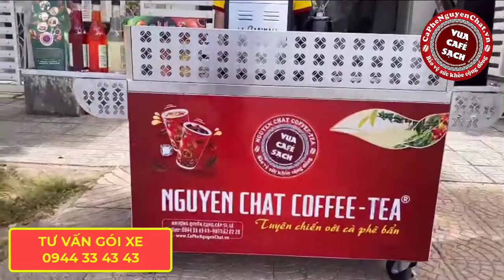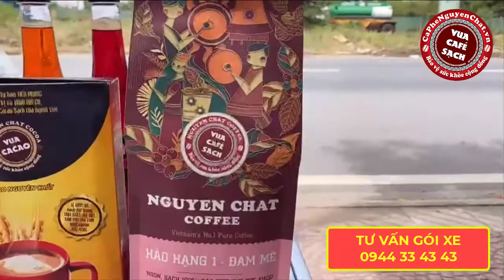XE BÁN CAFE TAKE AWAY RẺ BỀN ĐẸP KINH DOANH HIỆU QUẢ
👉GIẢI PHÁP "SINH TỒN" MÙA COVID LÀM CHỦ MÔ HÌNH KINH DOANH CÀ PHÊ  “1 VỐN 4 LỜI”
- Khu vực nhà, xóm, khu phố bạn sống có nhiều người uống cà phê mỗi sáng
- Bạn chỉ cần 10M VUÔNG để kinh doanh
- Không sợ bán không hết sẽ ôi, thiu, bỏ đi như bán thức ăn
- Không tốn quá nhiều công sức và thời gian chuẩn bị để bán hàng
- Muốn có thời gian chăm sóc gia đình, không phụ thuộc ai.
️🎉 CHÚC MỪNG BẠN ĐÃ TÌM THẤY CƠ HỘI NÀY
️🎉 NGUYEN CHAT COFFEE & TEA – VUA CAFÉ SẠCH TỰ HÀO MANG ĐẾN CHO QUÝ KHÁCH HÀNG GIẢI PHÁP “XE BÁN CÀ PHÊ MANG ĐI, CƠ ĐỘNG VÀ TIỆN LỢI VÀ CÓ THU NHẬP CAO”
☑️ Tự tạo việc làm nên chi phí hoạt động của một xe bán cà phê mang đi lắp ráp là 0đ
☑️ Mô hình đẹp, ấn tượng, mang thương hiệu – NGUYEN CHAT COFFEE & TEA – VUA CAFÉ SẠCH được cả nước biết tới tất nhiên sẽ thu hút khách hàng.
☑️ Người uống mang đi nhiều hơn người ngồi tại quán vì cuộc sống trở nên vội vàng hơn, không có nhiều thời gian ngồi quán và đối tượng khách hàng gồm nhiều thành phần: Nhân viên văn phòng, công nhân, người làm nghề tự do, chủ cửa hàng, Taxi, Grap, nội trợ...
☑️ Sẽ không bao giờ có trường hợp thất bại với loại hình kinh doanh này vì nếu địa điểm chọn chưa đúng, doanh thu chưa đạt thì chúng ta có thể di dời 100% tài sản đến địa điểm mới NHANH – GỌN – NHẸ trong vòng 10 phút
☑️ Cà phê ngon, sạch 100% là yếu tố không thể thiếu để khách hàng quay lại và uống thường xuyên. Chúng tôi tự tin về chất lượng cà phê do chúng tôi tự sản xuất và kiểm soát chất lượng.
☑️ Chúng ta vẫn thường nói “Không ai đánh thuế giấc mơ của bạn” vì vậy bạn có quyền mong muốn được làm chủ tài chính của bản thân, được tự kinh doanh theo ý thích của mình. Nhưng phần lớn người ta sợ bắt đầu bởi 3 loại phí: phí tiền, phí sức, phí thời gian?

🎁️🏆☕ MUA NGAY CAFE NGON SIÊU RẺ ĐỂ NHẬN ĐƯỢC NHIỀU QUÀ TẶNG HẤP DẪN: QUẦY BÁN MANG ĐI, MÁY XAY, BẢNG HIỆU, DÙ , PHUN SƯƠNG...
Nguyen Chat Coffee & Tea Thương hiệu nổi tiếng uy tín số 1 Việt Nam về cà phê sạch thơm ngon đậm đà GIÚP QUÁN ĐÔNG KHÁCH NHẤT

🌏 Chúng tôi mang đến quyền được yên tâm về sức khỏe khi thưởng thức & Cam kết chất lượng VÔ ĐỐI chỉ có tại Nguyen Chat Coffee & Tea
🔖 Đậm gu, đúng chất, ưu đãi khủng, uống là ghiền, giá rẻ nhất
🔖 Nguyen Chat Coffee & Tea: TẶNG BẠN SỨC KHỎE
🔖 Miễn phí vận chuyển siêu tốc toàn quốc
🔖 Mua là có quà = mua cà phê tặng tất cả
🔖 Dịch vụ chăm sóc khách hàng chuẩn 5 sao, lắng nghe để phục vụ tốt nhất
🔖 Mở lối đi riêng để hỗ trợ đặc biệt giúp quán duy trì lợi nhuận khủng so với quán khác.
🔖 Đối tác số 1 của hàng ngàn Khách hàng, chủ quán trên khắp Việt Nam và Quốc Tế

✅Tại sao ở VN, họ gọi chúng tôi là: CHUYÊN GIA CÀ PHÊ SẠCH?

🥤CÀ là phải PHÊ, không PHÊ đừng CÀ và KHÔNG bị BỆNH

🥤Nhà RANG XAY cafe sạch LỚN NHẤT, NỔI TIẾNG, UY TÍN NHẤT tại VN:
- ĐÃ HƠN 10.000 QUÁN TIN DÙNG TRÊN CẢ NƯỚC
- NƠI HỘI TỤ HÀNG TRIỆU TÍN ĐỒ YÊU CÀ PHÊ, TRÀ SẠCH

✅NHƯỢNG QUYỀN MỞ QUÁN CÀ PHÊ 0 ĐỒNG, XE CAFE MANG ĐI (GIÁ MỀM, LÃI CAO)
🔥 SỞ HỮU NGAY QUÁN CAFE "VẠN NGƯỜI MÊ" & COMBO XE CAFE MANG ĐI THU NHẬP KHỦNG
☑️Tư vấn lựa chọn mặt bằng kinh doanh
☑️Hướng dẫn đào tạo pha chế chuyên nghiệp
☑️Cung cấp giải pháp quản trị từ xa
☑️Quảng Cáo Giúp Quán Có 1000 khách ngay tháng đầu tiên

💰💰 CƠ HỘI LÀM GIÀU NHANH NHẤT
✔️ Làm việc thoải mái
✔️ Làm chủ thu nhập
✔️ Làm chủ thời gian & không gian

✅BÁO CHÍ NÓI VỀ CA SĨ VUA CAFE SẠCH
🎶Báo Thanh Niên: Từ CA SĨ một thời đến Ông Vua Cafe Sạch

✅10 năm ca hát với loạt bài HIT: Cánh Hoa Ép Trong Tim, Kiếp Xì Ke, Giày Thủy Tinh.

✅15 năm "TUYÊN CHIẾN VỚI CAFE BẨN - BẢO VỆ SỨC KHỎE CỘNG ĐỒNG", được hàng ngàn quán cafe tin dùng & hàng triệu tín đồ yêu cafe gọi là "Vua Cafe Sạch"

✅Là người đầu tiên BÁN CAFE SẠCH tại VN, Tự hào TIÊN PHONG giúp ĐỊNH VỊ và THAY ĐỔI GU, THÓI QUEN uống cafe sạch của người Việt

▶Hãy ủng hộ NGUYEN CHAT COFFEE & TEA giúp CA SĨ VUA CAFE SẠCH có kinh phí ra nhiều tuyệt phẩm Album (Nhạc Tiền chiến, Bolero, Trẻ) để bạn thưởng thức nhé

✅MUA HÀNG CÀ PHÊ, TRÀ, CACAO SẠCH & NHƯỢNG QUYỀN CAFE, MỞ QUÁN, XE CAFE TAKE AWAY QUA KÊNH SAU:
▪Địa chỉ: 115 Đồng Văn Cống, P. Thạnh Mỹ Lợi, TP.Thủ Đức, TpHCM